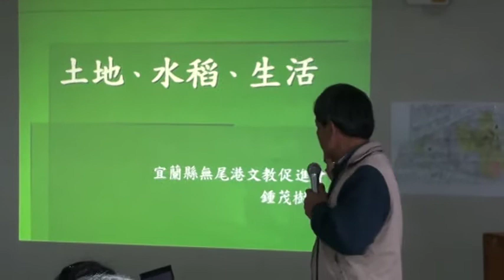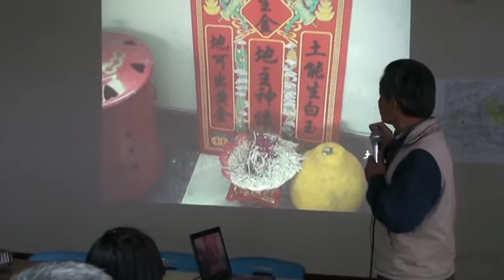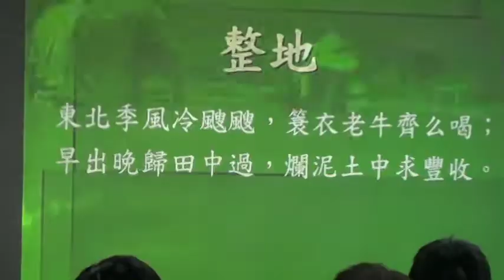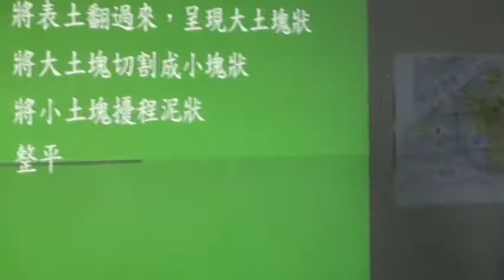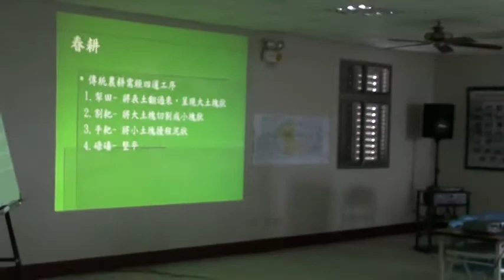3.27【百年傳承。永續稻田】鐘茂樹演講 (part1)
無尾港文教促進會-鐘茂樹老師演講【土地、水稻、生活】